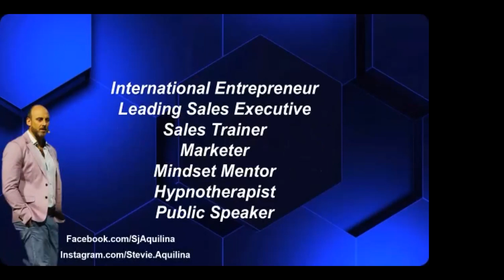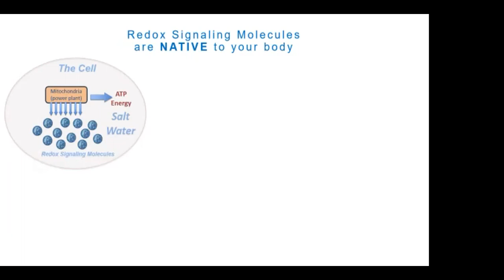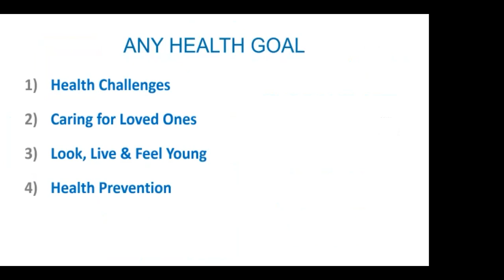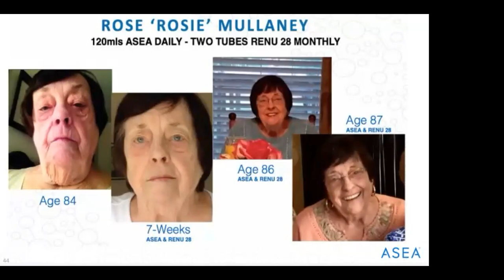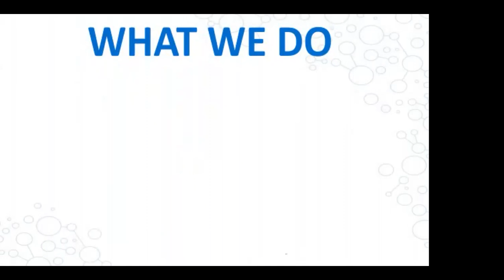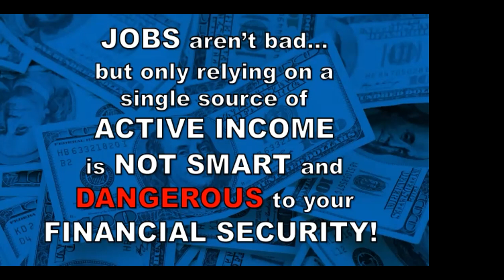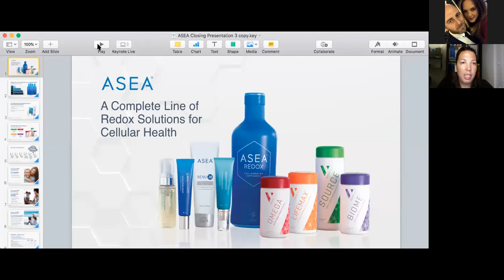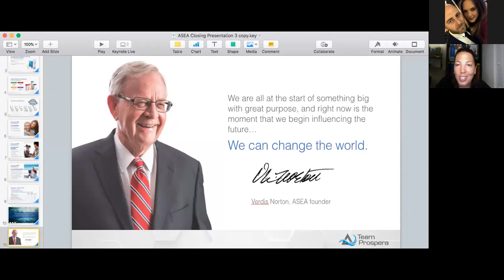27/04/21 Discover Redox with Kali and Stevie